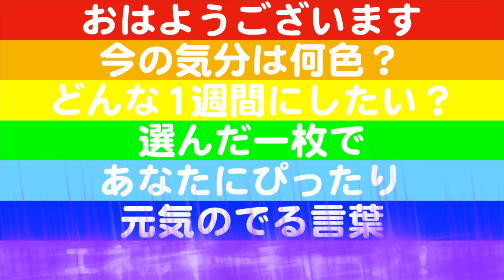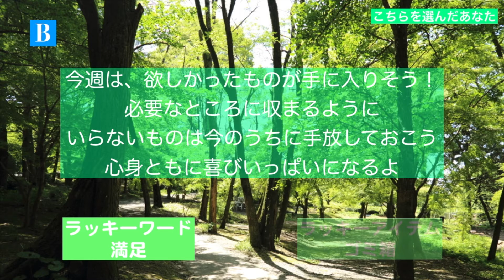選んで！あなたにぴったりの言葉でエネルギーチャージ！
おはようございます！月曜日ですねぇ〜。
梅雨入りしているところもあるようで。
雨はやだなぁ…って思った時は雨には浄化の作用があるんだ！嫌なことは流れてしまえ〜
と思って気持ちを切り替えています。
今日も素敵な1週間になりますように♡

A　0:34
B　0:57
C　1:19
D　1:41

コールセンターで働くあなたの
『チャージ・チャレンジ・チェンジ』を応援する
保健室みたいな止まり木チャンネル♪